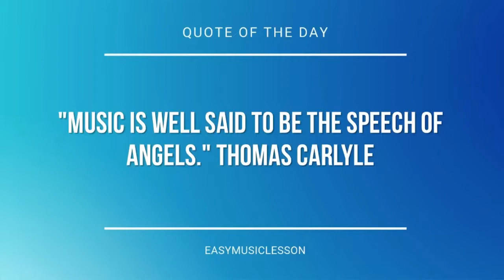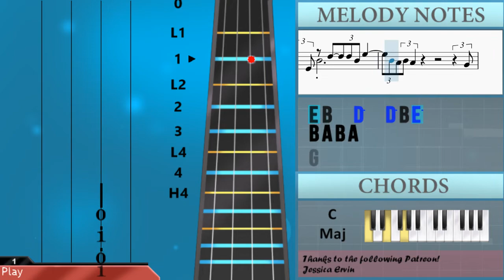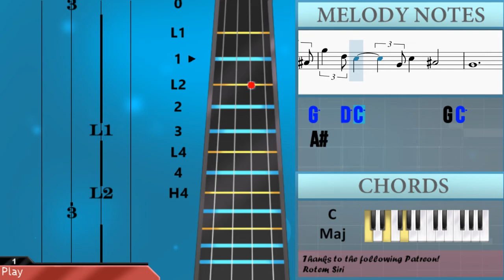How to play Gravity by John Mayer on Violin (Tutorial)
The easiest way to learn how to play Gravity by John Mayer on the violin. It's a violin tutorial for Gravity by John Mayer.

EasyViolinLesson teaches you to play the your favorite instrument, through easy and simple animation so that you too can learn how to play Gravity by John Mayer on the violin easily. A violin tutorial with visual animation graphic.

Chords of Violin arrangement:
G Maj   G Maj   G Maj   C Maj   C Maj   C Maj   G Maj   G Maj
G Maj   C Maj   C Maj   C Maj   A Min   A Min 7   A Min 7   D Maj
D Dom 7   D Dom 7   D Dom 7   G Min   D# Maj   D# Maj 7   D Maj
D Dom 7   D Dom 7   G Maj   G Maj   G Maj   C Maj   C Maj   C Maj
G Maj   G Maj   G Maj   C Maj   C Maj   C Maj   A Min   A Min 7
A Min 7   D Maj   D Dom 7   D Dom 7   D Dom 7   G Min   D# Maj
D# Maj 7   D Maj   D Dom 7   D Dom 7   G Maj   G Maj   G Maj
C Maj   C Maj   C Maj   G Maj   G Maj   G Maj   C Maj   C Maj
C Maj   A Min   A Min 7   A Min 7   D Maj   D Dom 7   D Dom 7
D Dom 7   G Min   D# Maj   D# Maj 7   D Maj   D Dom 7   D Dom 7
G Maj   C Maj   C Maj   C Maj   G Maj   G Maj   G Maj   C Maj
C Maj   C Maj   G Maj   G Maj   G Maj   C Maj   C Maj   C Maj
G Maj   G Maj   G Maj   C Maj   C Maj   C Maj

Melody notes of Violin:
B4   B4 A4 G4 E4
G4
G4
B4           B4
B4   A4 A4                       E4 G4
B4   A4 B4
D5   C5 G4                         G4
D5   C5 G4           A4   A4
G4
G4
B4         B4
D5   C5 G4                     G4 A#4 G4
A4 B4 D5             B4 A4
B4
A4 B4 E5             D5 B4
A4               B4 G4
D5 E5 B5             D5 E5
A5                               D5 E5
B5 D5 E5 A5                       D5 E5 B5
C6   B5   C6   B5   G5   D5 E5   D5   E5   D5   B4
B4             D5 E5 A4     B4         A4
D5   C5 G4           A#4   A4
E5   D5 E5         B4
E4 B4   D5   D5 B4 E5
B4 A4 B4 A4 B4 A4 G4 E4 B4 G5   B4 B4   A4   G4 G4
B4 G5   B4 B4         G4
B4   G4 A4
G4
B4 B4 G5   B4 B4         G4
C5     G4
C5 D5 F5   D5 C5         A#4
A#4     C#4   D4
C5 D5 G5   D5 C5         A#4
G5   D5 C5         G4 C5     A#4
G4